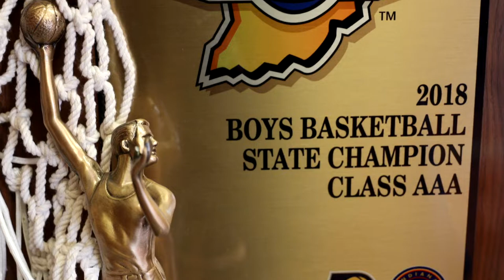Trey Galloway Highlights